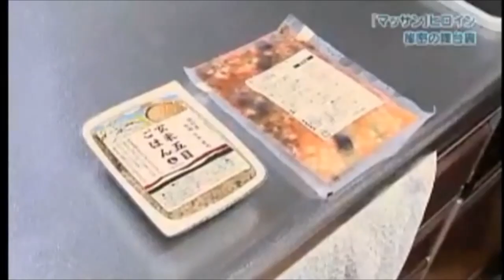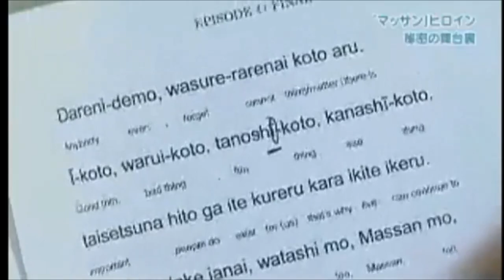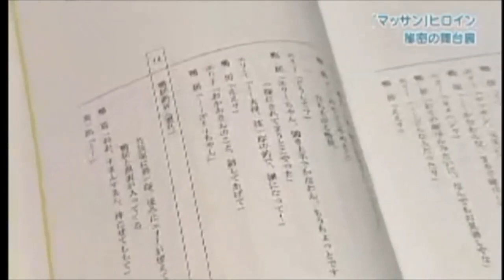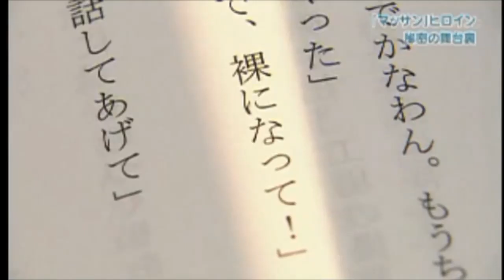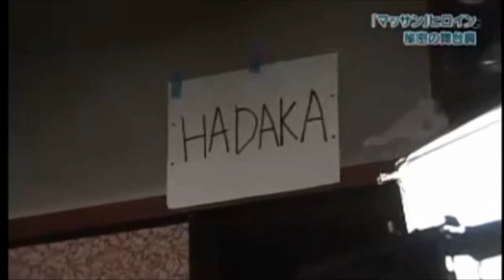A first U.S. heroine actress in Japanese drama 3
CKF3　Charlotte Kate Fox